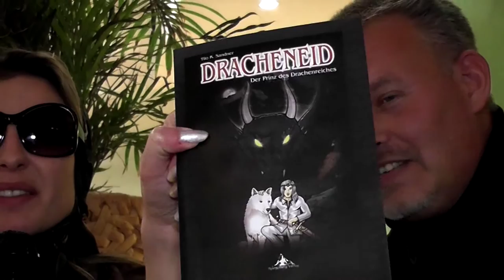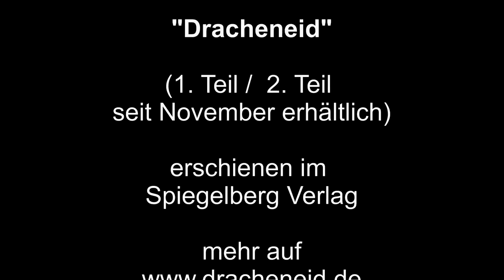(Buch Agentinnen) Interview mit Tilo K. Sandner: "Dracheneid" (1.+ 2. Teil)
Tilo K. Sandner besuchte kürzlich Zürich und traf Agentin Marilena zu einem ausführlichen Interview über seine erschienen Bücher "Dracheneid" Teil 1 und neu Teil 2.

Erschienen sind die Bücher im Spiegelberg Verlag. und